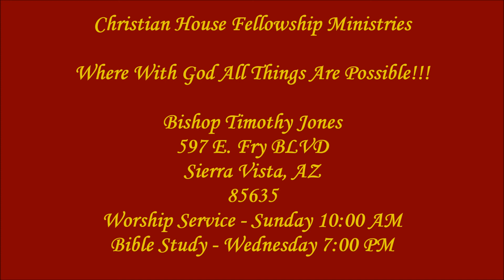W .E. Jones Solo Selections